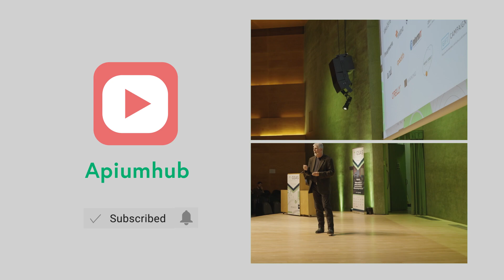RatedPower, Sponsor of GSAS23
About RatedPower:
RatedPower was founded with the purpose of revolutionizing the renewable energy industry. The organization is composed of a team of engineers and developers boasting extensive experience in the energy sector. Following several years dedicated to the development, construction, and engineering of solar photovoltaic plants, the team united and made the decision to streamline design processes, aiming to create a more efficient and accurate solution.
The Global Software Architecture Summit (GSAS) is a 3-day event that aims to attract and connect software architecture experts from all over the world as well as all those interested in building working software to improve their skills, share knowledge, and connect.

The event features two days of talks by industry experts such as Mark Richards, Neal Ford, Nathaniel Schutta and one day of workshops. It is focused on software architecture topics as backend & frontend development, DDD, mobile development techniques, software architecture models & beyond.

The summit is held every year, so if you are interested in attending do not hesitate to buy your ticket. It is an excellent opportunity to give your career a boost and meet professionals in the industry.

EVENT ORGANIZER: APIUMHUB

Apiumhub is a software development hub that solves complex problems with high-quality solutions. Our purpose is to build scalable software to help our clients strengthen their businesses with powerful technology.  Every year, we host this event in Barcelona to support the software architecture community and provide a space for the exchange of new and interesting ideas.